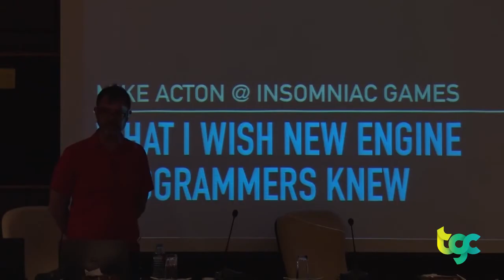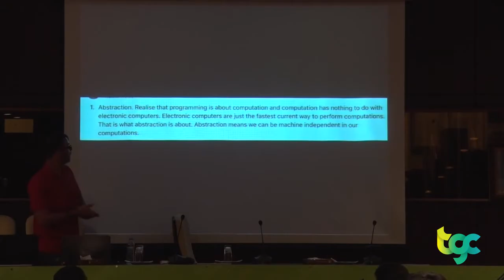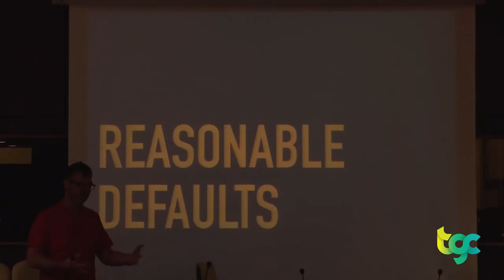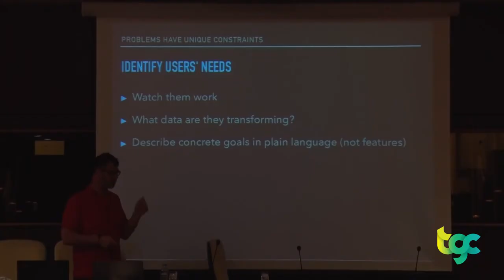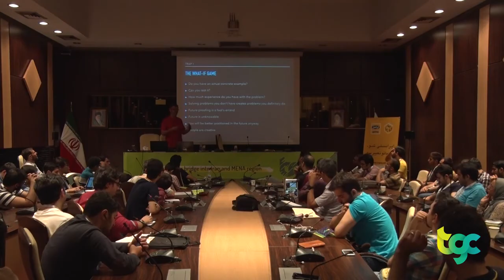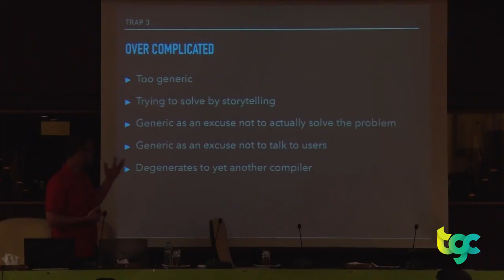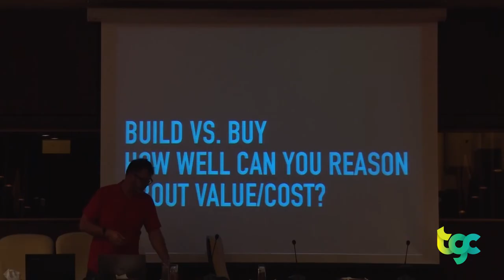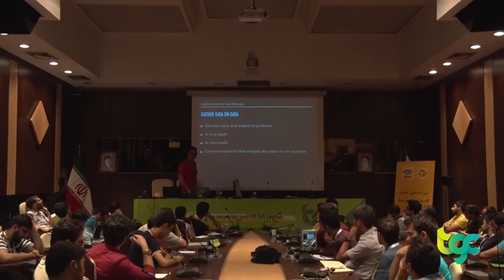Solving the Right Problems for Engine Programmers - Mike Acton‌ (TGC 2017)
Mike Acton (then from Insomniac Games) talks about what engine programmers should do and how they should do them - to become better.